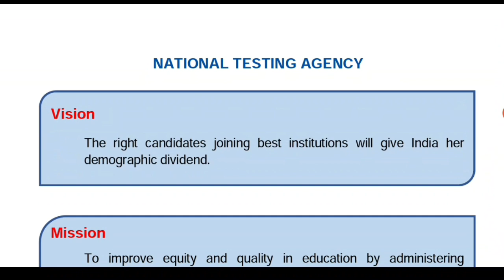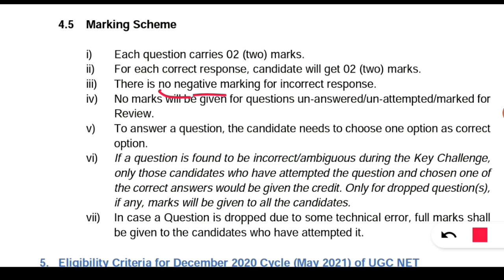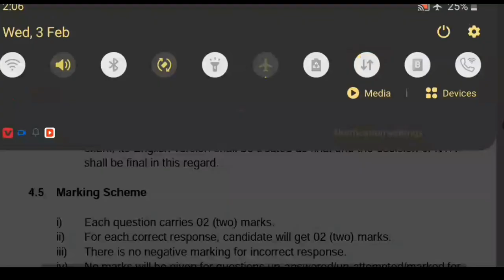Ugc Net 2021 Negative Marking